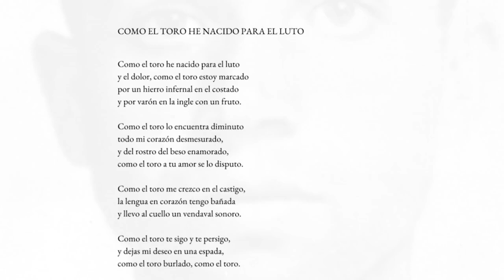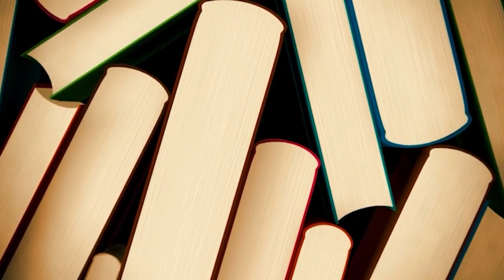Miguel Hernández. «Como el toro he nacido para el luto». «Lo que perdura lo fundan los poetas».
Comentario del poema «Como el toro he nacido para el luto», Miguel Hernández, del libro Cancionero y romancero de ausencias.